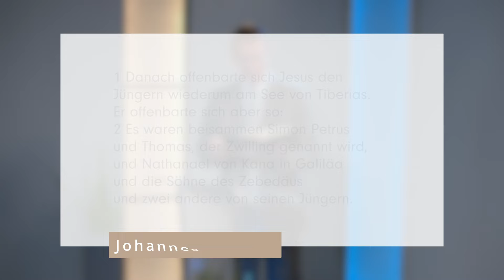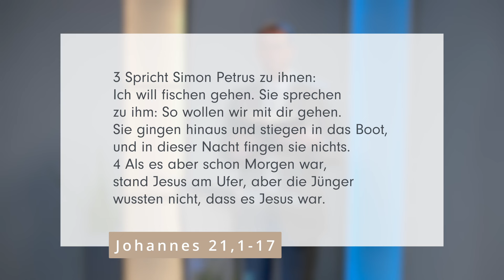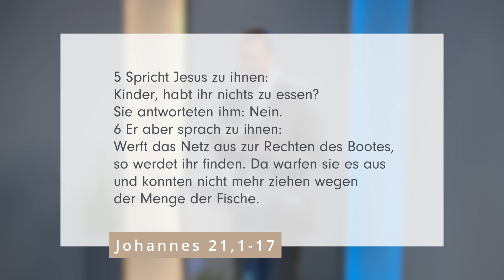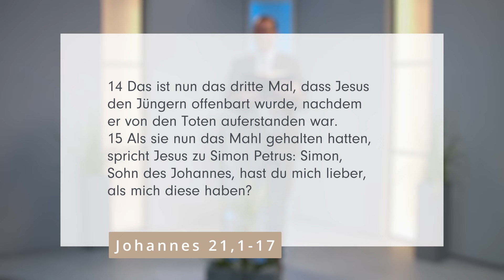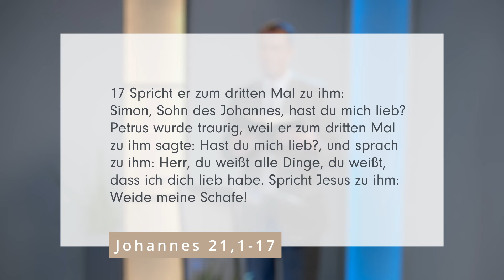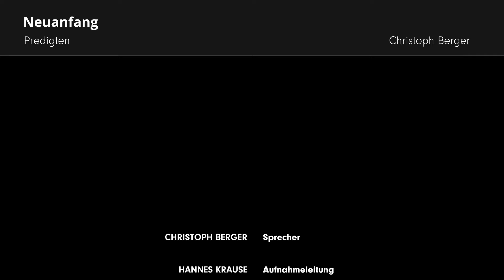Neuanfang # Chris Berger # Predigt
Vielleicht lässt Gott uns auch deshalb in Krisen geraten, damit wir tiefer liegende Wunden aufdecken und Gott beginnt an uns zu wirken, wenn wir uns ihm öffnen. Konflikte aufzuarbeiten kostet immer Kraft, aber ein Neuanfang ist möglich: Allein durch die Hilfe Gottes!